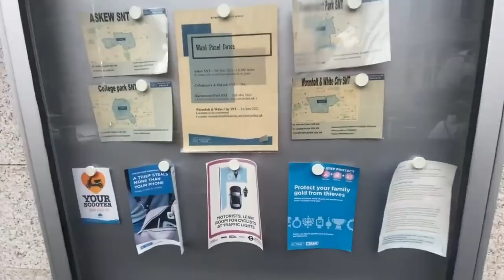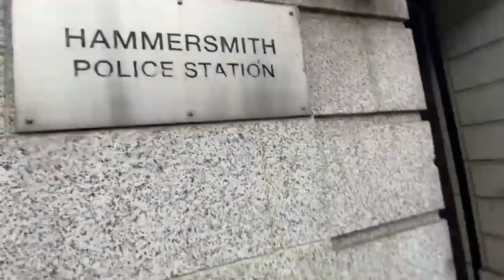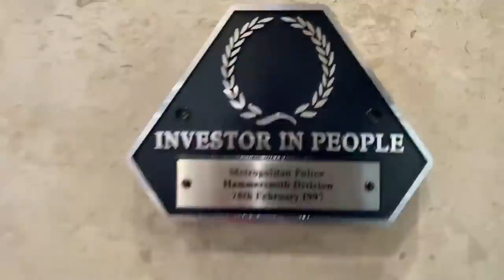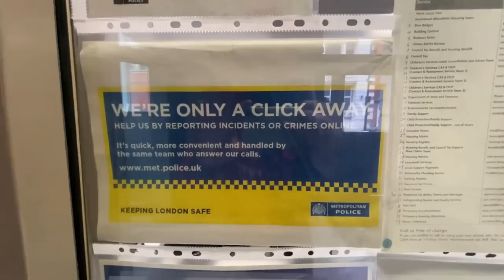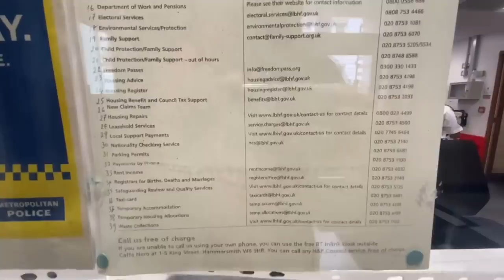"DON'T SWEAR IN PUBLIC!" - Hammersmith Police Station